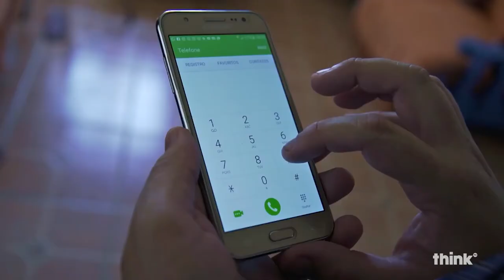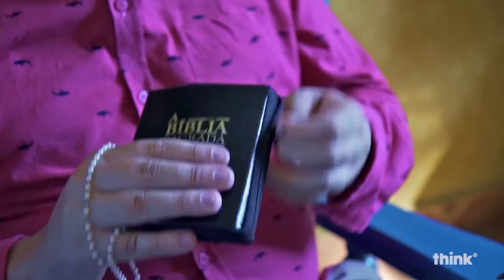Na Rota da Música entrevista Tapa Olho Experimental - Think TV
Programa realizado pela Think TV, canal 25 e 525 da NET. Todo domingo as 22hrs um programa INÉDITO, com reprises as Quartas-feitas as 22 hrs, e no Sábado as 22hr.